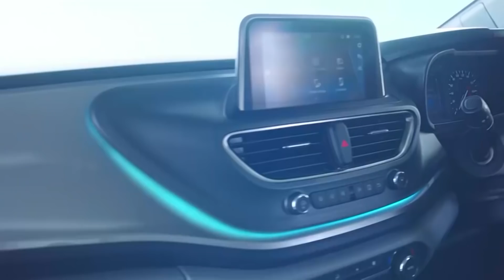Phah hikai ha ki nongshet Ja Cook ïa ki khynnah skul ha ka por bym don khaw